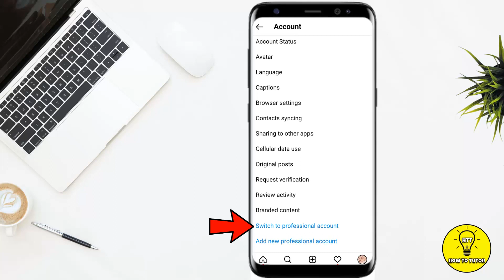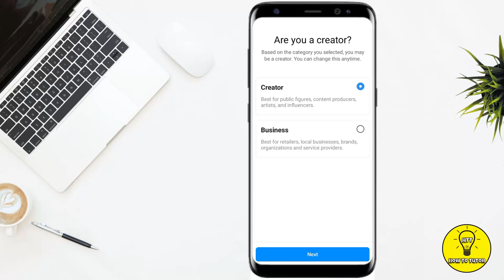How To Delete Multiple Messages On Instagram 2023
In this video we will teach you "How To Delete Multiple Messages On Instagram 2023"

Here on this channel we provide "Quick and Easy Tech Solutions", because giving value to your time is our first priority. Here we upload solutions related to Android and iOS apps. Either it be Instagram, Facebook, Messenger, Twitter, YouTube or any App, you'll get the solution from "How To Tutor".

You can also search this video via:

- how to delete all chat message on instagram at once
- how to delete all instagram messages at once

If you have any questions, please let us know in comments.